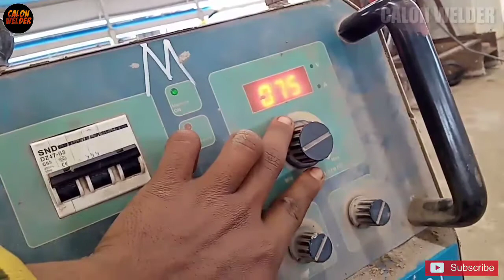LEARN WELDING WITH 3MM THIN PLATE. ( belajar las plat tipis)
Assalamualaikum wr.wb...
  Oke gaees video kali ini saya sedikit memberikan informasi dan ilmu kepada teman-teman semuanya tentang pengelasan dengan plat tipis yang sering kita jumpai di bengkel las trali.. tonton videonya sampai selesai ya teman-teman..
      Oh iya..admin juga meminta maaf kepada instansi perusahaan tempat saya bekerja, apabila terdapat video yang tidak berkenan dan bersifat privasi...kami mohon maaf yang sebesar besarnya..
      Nb: waktu dan tempat pengambilan gambar pada Waktu jam istirahat.

Follow IG kita juga...🙏🙏🙏